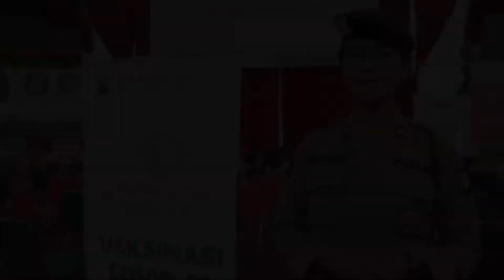Optimalisasi Program Vaksinasi Nasional, Polda Kaltim Terus Gencarkan Vaksinasi Massal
Guna mempercepat Herd Immunity (Kekebalan kelompok) ditengah Pandemi Covid-19, Polda Kalimantan Timur kembali menggelar Gerai Vaksin Presisi di Wilayah Kota Balikpapan, Minggu (23/10/2021).

Dalam hal ini Kabid Dokkes Polda Kaltim Kombes Pol dr. B Djarot Wibowo meninjau pelaksanaan vaksinasi TNI-Polri yang dilaksanakan di Gedung BSCC Dome Balikpapan.

Kabid Dokkes Polda Kaltim Kombes Pol dr. B Djarot Wibowo mengatakan, untuk mengoptimalisasi program vaksinasi nasional, Polri membuat gerai vaksin presisi dengan menggandeng pihak swasta dan tokoh masyarakat.

Tidak hanya meninjau pelaksanaan vaksinasi saja, Kabid Dokkes Polda Kaltim juga turut mengecek protokol Kesehatan di lokasi vaksinasi. Mulai dari ketersediaan tempat cuci tangan yang lengkap dengan sabunnya, penggunaan masker bagi peserta dan panitia vaksin, hingga pengaturan jarak tempat duduk.

“Kita harus percaya terhadap pemerintah dan dokter yang menyuntikkan vaksin ini untuk menghasilkan yang terbaik, meningkatkan daya tahan tubuh sehingga tidak mudah terinfeksi Covid-19,” tambah Kombes Pol dr. B Djarot Wibowo.

Sementara itu ditempah terpisah Kabid Humas Polda Kaltim Kombes Pol Yusuf Sutejo, S.I.K., M.T., juga turut mengimbau kepada seluruh masyarakat agar tidak takut untuk menerima suntikan vaksin Covid-19.

Kombes Pol Yusuf Sutejo, juga mengingatkan kepada masyarakat meskipun sudah di vaksin Covid-19 tetap harus mengedepankan protokol kesehatan dengan menerapkan 5 M (Memakai Masker, menjaga jarak, dan mencuci tangan, menjauhin kerumunan dan mengurangi mobilitas).